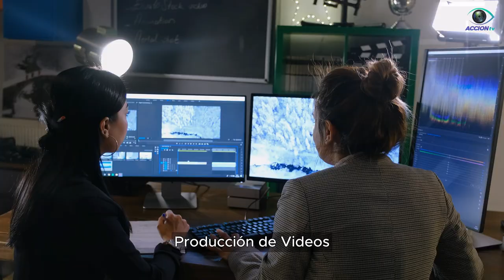Produccion de video accion tv estamos cerca de nuestros clientes, los escuchamos ... 17-08-2023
Acción tv

Nuestros métodos son calculados, creativos y personalizados según sus necesidades.
¿Quieres conocer más de nosotros?
Producción de Videos
El video como la herramienta de marketing más importante y
más efectiva de los medios digitales para comunicar un mensaje,
se divide en tres partes:
Estrategia,
Producción y
Promoción.
¡Con nosotros lo encontrará todo!
En el proceso que realiza Acción tv, estamos cerca de nuestros clientes, los escuchamos, investigamos y pensamos juntos, cómo transformar las ideas en hechos…
Acción tv creamos experiencias emocionales